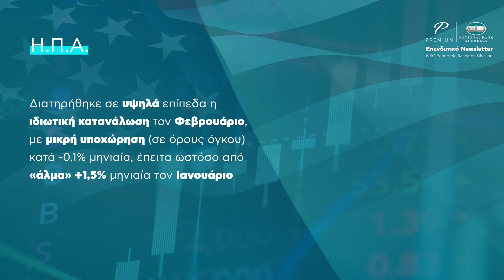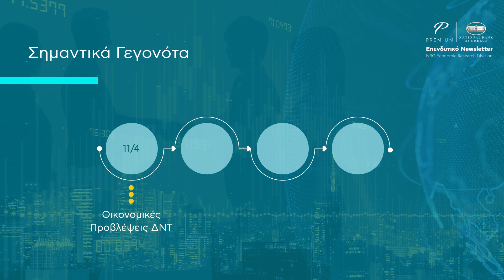NBG Premium Banking | Εβδομαδιαίο επενδυτικό newsletter | 10.04.23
Εβδομαδιαίο επενδυτικό newsletter. Ενημερωθείτε για τις τρέχουσες εγχώριες και διεθνείς οικονομικές εξελίξεις.